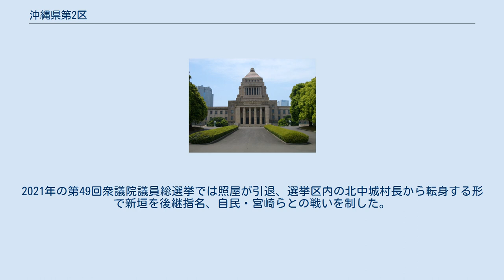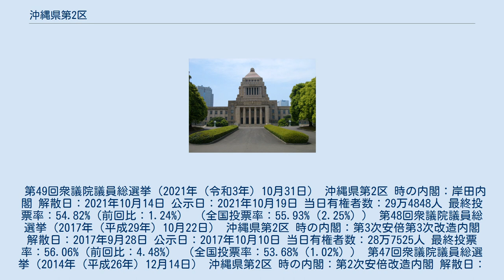沖縄県第2区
沖縄県第2区（おきなわけんだい2く）は、日本の衆議院議員総選挙における選挙区。
1994年（平成6年）の公職選挙法改正で設置。
2002年（平成14年）に一部区割りの見直しが行われた。
 2013年（平成25年）公職選挙法改正以降の区域は以下のようである。
 沖縄の中でも特に米軍関連施設が多い。
また那覇都市圏の拡大に伴って市街地も年々この2区内に広がってきており、人口は現在も増加している。
 2002年（平成14年）公職選挙法改正から2013年の小選挙区改定までの区域は以下のようである。
3区から読谷村・嘉手納町・北谷町・北中城村・中城村が移動した。
 2000年の国勢調査をもとにした2002年の議員定数是正とそれに伴う区割り見直し（いわゆる4増4減）で沖縄県は人口増加で選挙区が1つ増え4選挙区となった。
そのため選挙区域も見直され、浦添市・宜野湾市・西原町以外の自治体が入れ替えられた。
これまで区域だった沖縄本島南部は本島部が新設される4区に、周辺離島（久米島・慶良間諸島・粟国諸島・大東諸島）は那覇市と同じ1区へ移動した。
かわって3区から読谷村・嘉手納町・北谷町・北中城村・中城村が移動した。
これにより本島南部中心から中部中心の選挙区となった。
 1994年（平成6年）公職選挙法改正から2002年の小選挙区改定までの区域は以下のようである。
 1994年に衆議院の選挙制度が小選挙区比例代表並立制になった際に区割りが制定。
従来の中選挙区制では沖縄県は参議院同様県全域を一選挙区とする「沖縄全県区」だったため、国政選挙で初めて複数の選挙区となり3つに分かれた（沖縄県における戦後の国政選挙参加は本土復帰前の1970年の国政参加選挙から）。
当時の区域は浦添市・宜野湾市・西原町と沖縄本島南部（周辺離島を含む、那覇市は除く）で、導入初の選挙だった1996年10月の第41回衆議院議員総選挙と次の2000年6月の第42回衆議院議員総選挙はこの区域で行われた。
 第42回衆議院議員総選挙および第43回衆議院議員総選挙を例外に、300ある選挙区のうち共産党が唯一公認候補を一貫して擁立しない共産空白区として知られる（42回と43回は全選挙区で擁立）。
社会党時代から対立の続く共産党が社民党の候補者を支援し、全国唯一の社共共闘を行っている。
民主党も独自の候補者を立てず事実上社民党の候補者を支援し、革新派が共闘する体制を取っている。
これは普天間飛行場を抱える宜野湾市を中心に、沖縄県でも特に米軍施設が占める割合が高い選挙区であることが最大の要因である。
第43回衆議院議員総選挙より社民党の照屋寛徳が一貫して当選を重ねており、社民党として唯一の小選挙区での議席を守っている。
比例九州選出（大分2区）の吉川元が立憲民主党に移籍してからは、社民唯一の衆議院議員ともなっていた。
2021年の第49回衆議院議員総選挙では照屋が引退、選挙区内の北中城村長から転身する形で新垣を後継指名、自民・宮崎らとの戦いを制した。